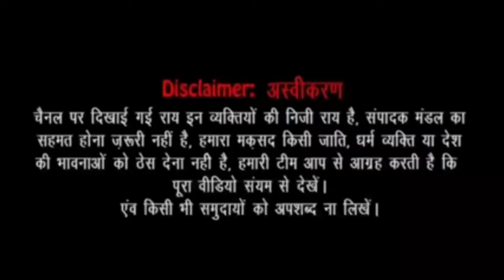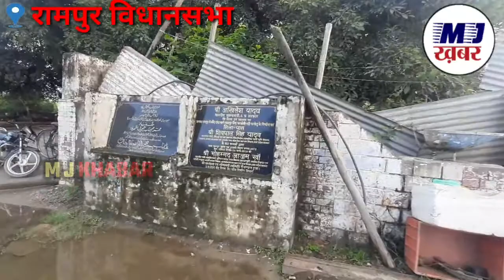Up election 2022 | Azam khan | Rampur opinion | Rahul Gandhi | Mayawati | yogi adityanath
opinion poll | Up election 2022 | akhilesh yadav | Yogi adityanath | mayawati | exit poll 2022
up election 2022 | opinion poll | Ground report | Mayawati in Ayodhya | election 2022 | Kanapur news